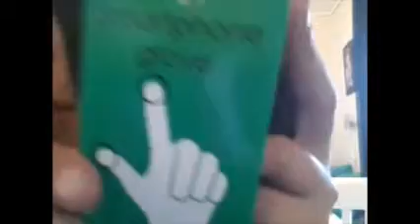Innkjøp H&M, Lindex, Kappahl, Cubus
Innkjøp h&m lindex, cubus og kappahl :)
emmabull.blogg.no